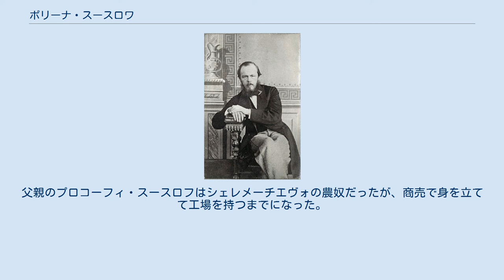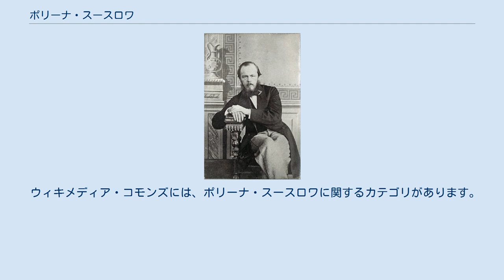ポリーナ・スースロワ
ニジニ・ノヴゴロド県出身の人物
フョードル・ドストエフスキー
アポリナーリヤ・プロコフィエヴナ・スースロワ (Аполлинария Прокофьевна Суслова、1839年 – 1918年)は、普通ポリーナ・スースロワと呼ばれるロシアの短編小説家であり、フョードル・ドストエフスキーの愛人としても有名である。
またワシーリー・ローザノフの妻であり、ロシア最初の女医であるナジェージダ・スースロワの姉でもある。
スースロワはドストエフスキーの長編小説に登場する女性のモデルとなっていると考えられており、例えば『賭博者』のポリーナや『白痴』のナスターシャ・フィリポブナ、『罪と罰』のカテリーナ・イワーノヴナ・マルメラードワ、『悪霊』のリザヴェータ・ニコラエヴナ、『カラマーゾフの兄弟』のカテリーナとグルーシェンカの2人などがそれにあたる。
スースロワはしばしば「運命の女」として描かれ、ドストエフスキーからも当時最も注目に値する女性の1人と呼ばれた。
 スースロワ自身の作品としては、ドストエフスキー主宰の雑誌「時代」に1861年に載った短編『покуда』、1863年の『До свадьбы』、1928年の自伝的な『Чужая и свой』がある。
 ポリーナ・スースロワはニジニー・ノヴゴロド県のパーニノに生まれた。
父親のプロコーフィ・スースロフはシェレメーチエヴォの農奴だったが、商売で身を立てて工場を持つまでになった。
そのため娘のポリーナ（アポリナーリヤの愛称）とナジェージダに正規の教育を受けさせ、女家庭教師（ガヴァネス）だけでなく、舞踊にも講師を雇うことができた。
 1867年のスースロワ ポリーナは教養学校に通い、一家でサンクトペテルブルクに引っ越してからはサンクトペテルブルク大学に入った。
政争やデモ、学生集会を楽しむようなところがあり、また特に女性に関しては当時の過激派の考え方にも理解を示していた。
リュボーフィ・ドストエフスカヤが『娘が語るドストエフスキー』のなかでポリーナのことを書いているが、それによれば彼女は田舎出の若い女で「裕福な親戚がペテルブルクで楽に暮らしていけるだけのお金を送ってきた。秋になるたびに大学に入り直して学生となるのだが、実際に勉強するわけでも、何かの試験に受かるわけでもない。だが授業には出て、他の学生たちとよろしくやっていた。…そして訴状に署名をせまり、あらゆる政治的デモに参加して「ラ・マルセイエーズ」を歌い、コサックを罵る。
やることなすことが挑発的だった」。
 フョードル・ドストエフスキー(1863年) 1861年、スースロワはフョードル・ドストエフスキーが教える講義に顔を出している。
すでにドストエフスキーは有名な作家になっており、この講義も若者の間で非常に人気があった。
当時ドストエフスキーは40歳、スースロワが21歳だった。
リュボーフィの回想によれば、スースロワは「ドストエフスキーを追いかけまわし、あらゆる手段でその気を引こうとしていた。ドストエフスキーに気づかれなかったスースロワは、ついにラブレターを書いて送った」。
別の逸話によれば、スースロワはドストエフスキーに自分の作品を見せ、アドバイスを頼んだ。
小説としては酷いものだったが、若く美しい女に魅力を感じたドストエフスキーは創作を教えることを約束したという。
しかしスースロワの小説を読んで気に入ったドストエフスキーが作者に会いたがった、という話も伝わっている。
 2人の交際は複雑で痛ましいものでさえあったが、特にドストエフスキーには苦労が多かった。
作家活動に心血を注いで健康は損なわれており、経済的にも苦しんでいた時期でもあった。
その上スースロワは傲慢で人を操りたがり、嫉妬深い性格でしきりにドストエフスキーへ「肺病の妻」マリアと離婚するよう催促していた. 。
「病的なほど自分本位な女」であり、「とてつもない利己心と自尊心」で他人の欠点を許さなかった、と後にドストエフスキーは記している。
そしてマリアが1865年に亡くなると、スースロワに結婚を申し込むのだが、断られてしまう。
 ドストエフスキーの2番目の妻アンナ・スニートキナと違って、スースロワはドストエフスキーの本をほとんど読まなかった。
作品を尊敬しているわけでもなく、単純に恋人として接していたのである。
ドストエフスキーもスースロワに宛てて「かわいいひと、君を安っぽい至福の境地といっ...